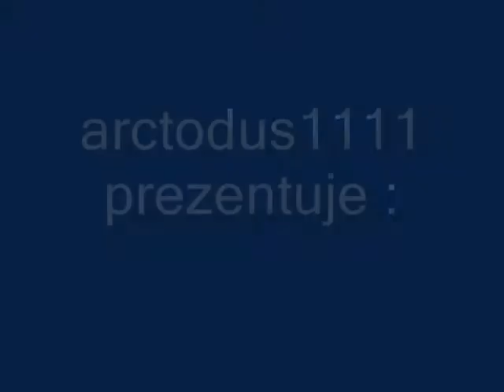Podróż za jeden uśmiech, czyli piątkowa wyprawa w SA136-008 cz.2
Film prezentuje wyjazd ze stacji Kołobrzeg w stronę Koszalina od strony osiedla Ogrody. Chciałem także ująć przejazd z drogą krajową 11, ale baterie za szybko mi się wyczerpały. Jest to drugi z czterech filmów jakie nakręciłem w czasie tej podróży.